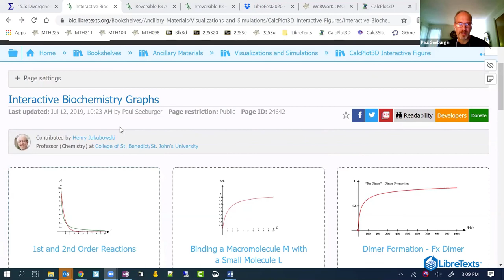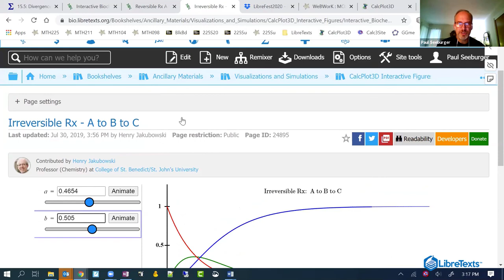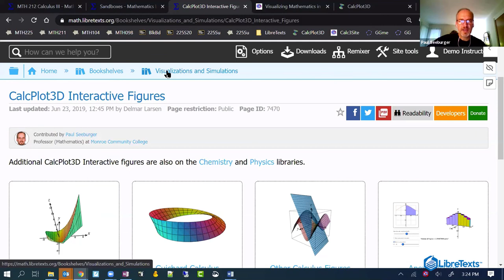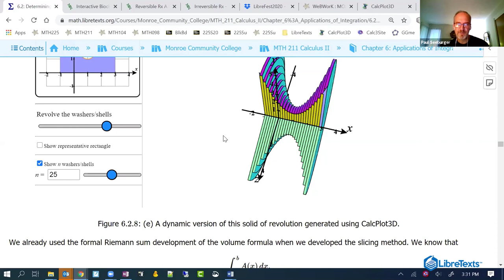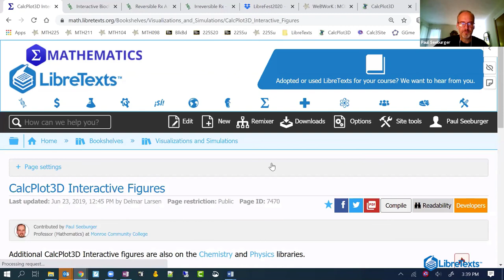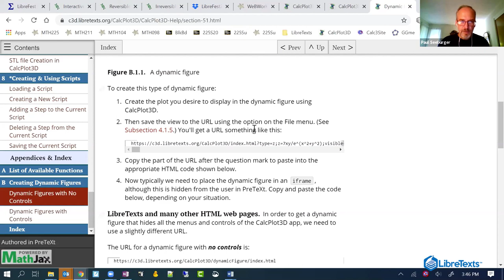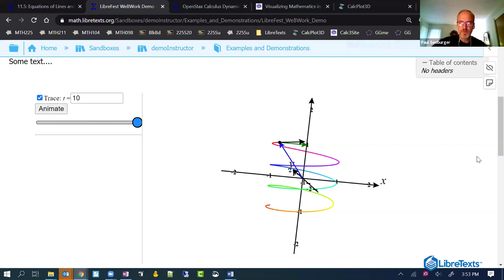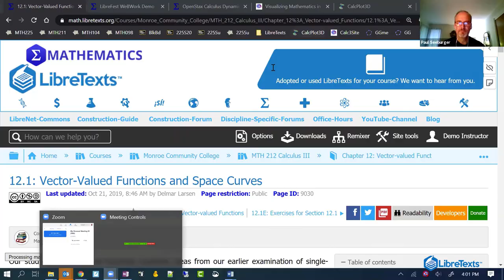Using CalcPlot3D in LibreTexts (Paul Seeburger)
Mathematical Visualization of using the CalcPlot3D system within the LibreTexts platform by Paul Seeburger (Monroe Community College). This technology is used for interactive graphical 3D visualization of concepts in math, physics, engineering and other fields.